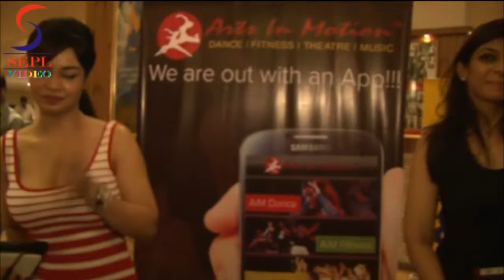Kavita Verma at Dance With Joy